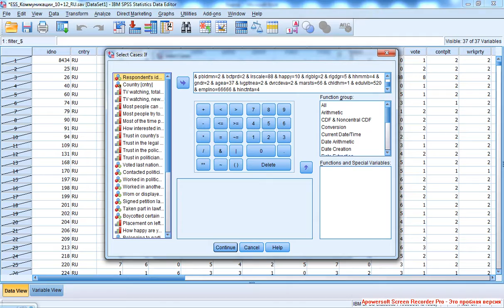Select cases 5 Поиск и отсев наблюдений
Зачем нужно искать тот или иной профиль? Это полезно, например, в случае, когда регрессионная модель плохо предсказывает значения зависимой переменной для отдельных категорий респондентов, и потому они заслуживают дополнительного изучения.